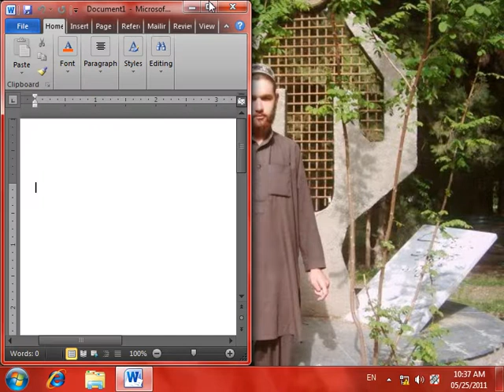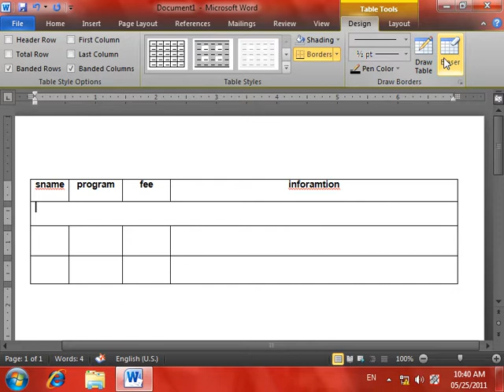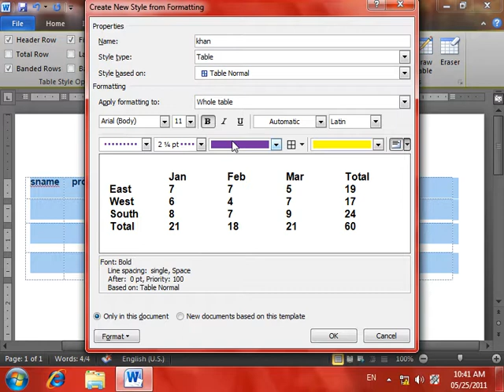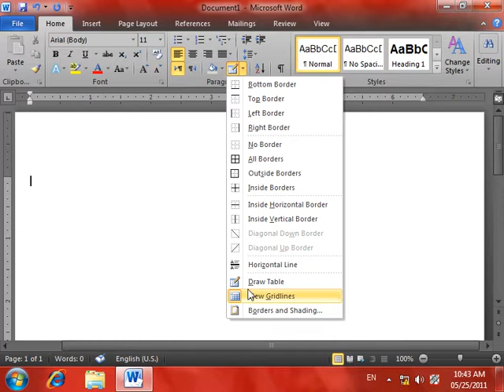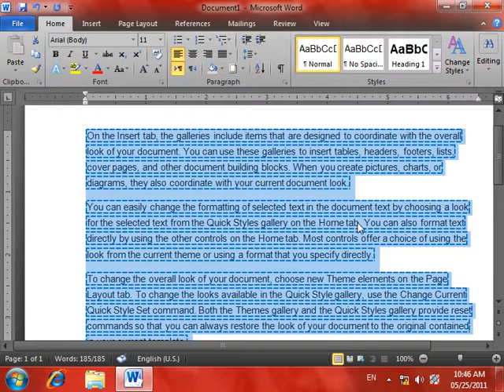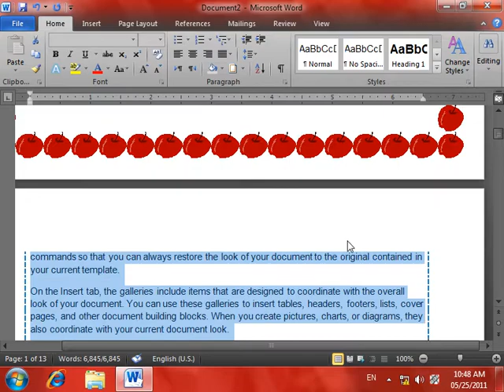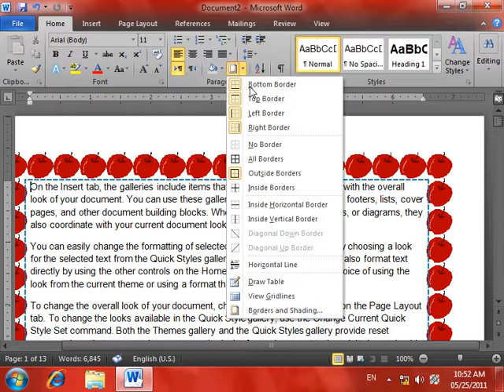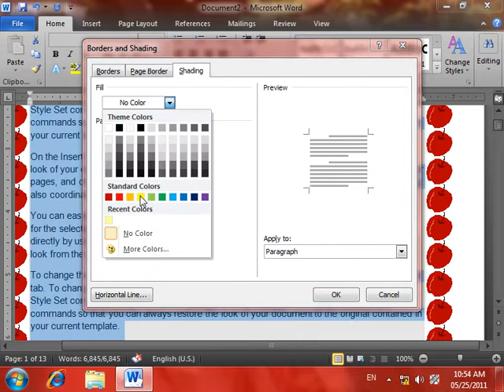4 DayMicrosoft Word2010